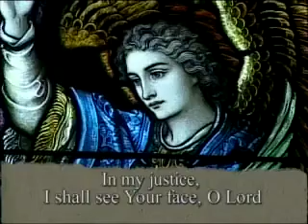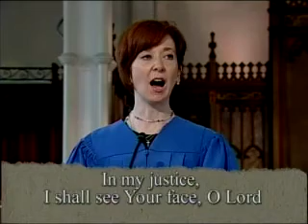Daily Mass 1/4 Tuesday 07 July 2009